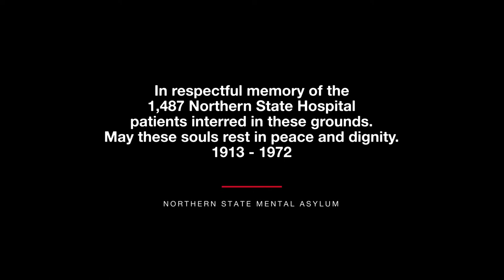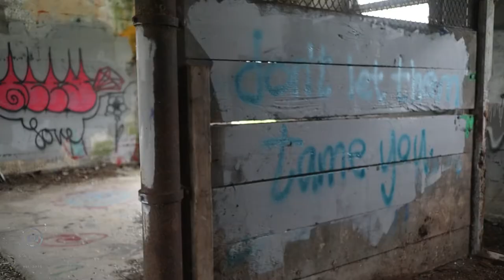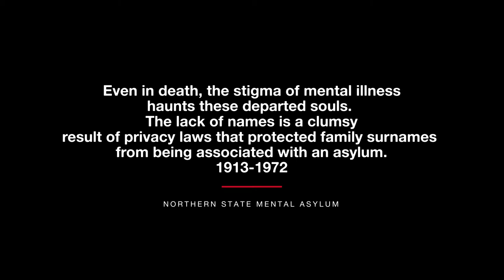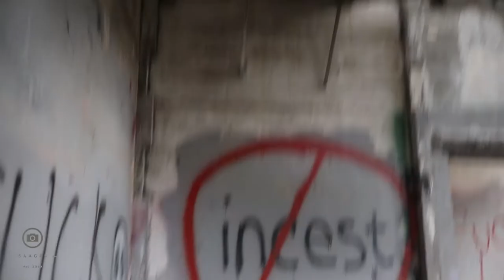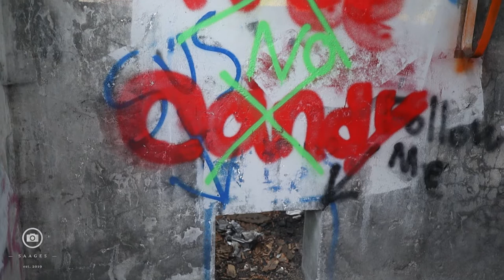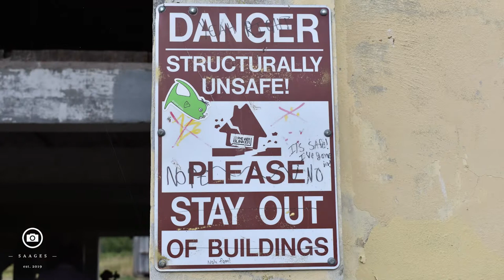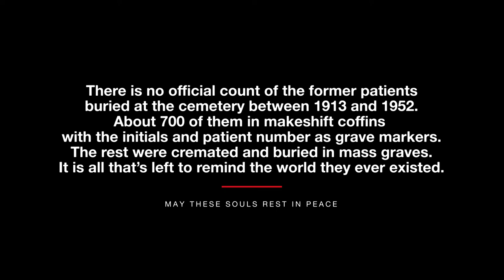Explore with us at Northern State Insane Asylum!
Explore with us at Northern State Insane Asylum! Join as we check out the labor farm camps and the Asylum area. Its a really spooky place and was fun to check out. RIP to to all the patients that didn't make it out.

epic-cinematic-future-main-6682
under-pressure-michael-kobrin-105bpm-3781
574711-josefpres-audio-mirage-remix-7124